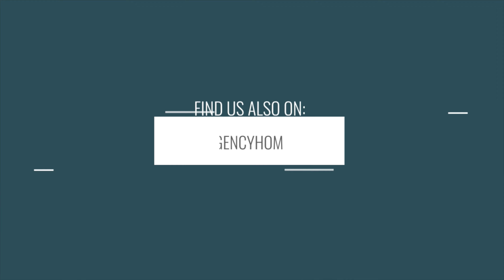3512 Banyan Lane | Bartlett, TN {SOLD}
Welcome home to 3512 Banyan Lane -- a beautiful home with many customized features that could be yours!  With 5 bedrooms, 3.5 baths, a 3-car garage, and 3,619 square feet, this home is breathtaking!  Take a closer look and make this house your home!